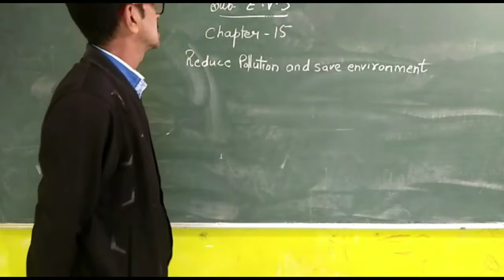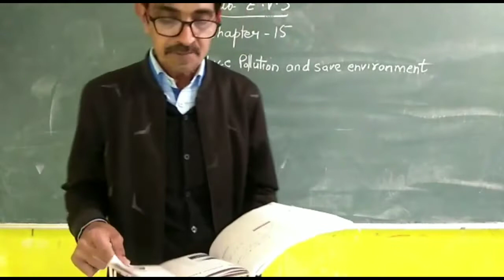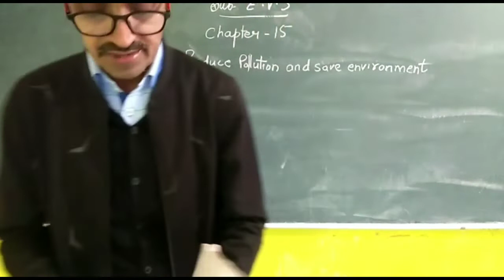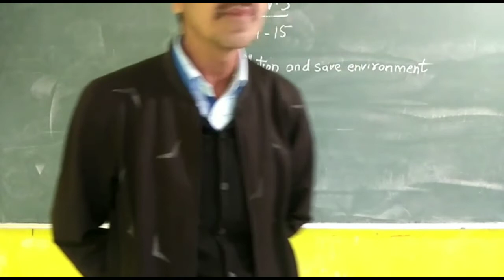Class - 3rd _ E.V.S. _ 22-01-2022